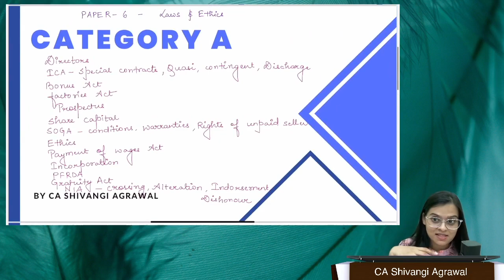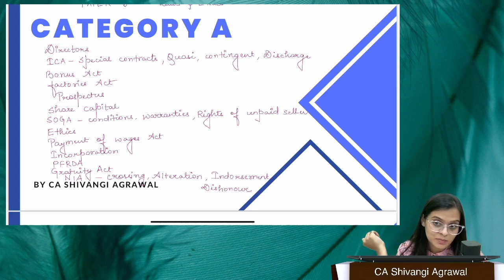CMA Inter Law ABC Analysis for Dec 2023 | 2016 & 2022 Syllabus